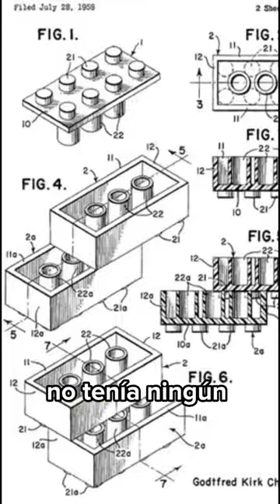Curiosidades de LEGO que No Conocías Parte 4